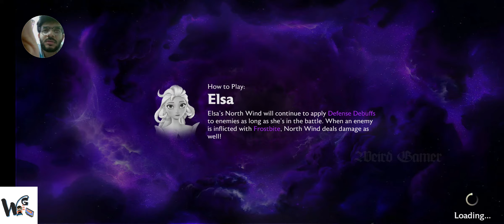Disney Mirrorverse Gameplay with Weird Gamer